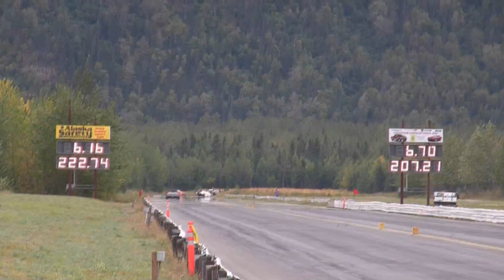Jay Childs and Tony Harris Alcohol funny cars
GoPRo Ride along with Jay Childs against Tony Harris in the Glacier Shaker. Jay set new Alaska Raceway Park TA/FC record with a 6.16 @ 222 mph Sept 4th, 2011.